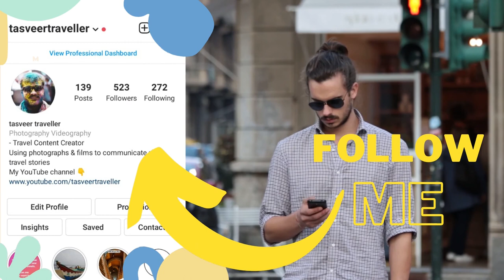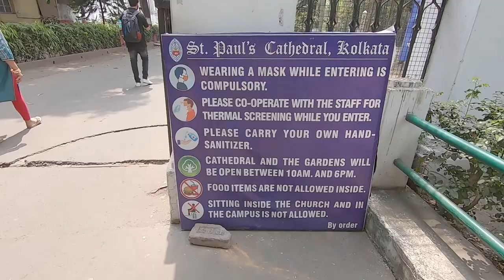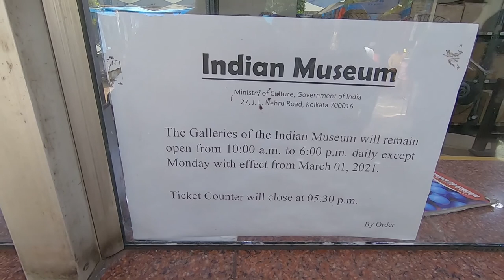Best Sandesh in Kolkata | Kolkata Street Food Ep 02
Gupta Brother's is a very famous experimental Sandesh sweet shop in Kolkata. You can find out experimental Sanesh for each season. Like Mango, Strawberry, Tulsi, etc. in Summer season, and respectively for winter season. Once can find this place in every part of Kolkata but I visited Park Street area.
Address -
Gupta Brothers: 82a Sambhunath Pandit Street, Opposite Gol Mandir, Bhawanipur, L.R. Sarani, Kolkata 700020, India

Do you want to save money on food and hotel? If the answer is yes then Watch this video to find out.

Signup with this link and get up to ₹5,000 off -

A Film by - Anshuman Akash
VLOGGING EQUIPMENT:
Camera - Canon 80D, 10-18 mm lens
Canon 6D Mark II
Gopro Hero 7 Black
Lens Canon 10-18mm
Lens Canon 24-105 mm
Audio Mic
Boya Shot Gun Mic
Steady cam

Music
Music 1